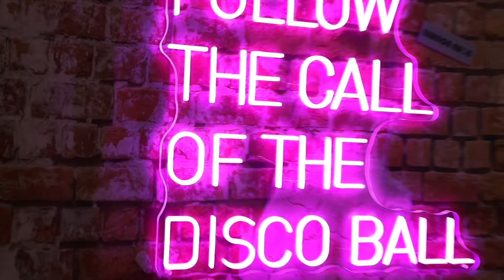Illusionneon - Follow the call of the disco ball Neon Sign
Check out this product on illusionneon!

Product: Follow The Call Of The Disco Ball Neon Sign NE7025